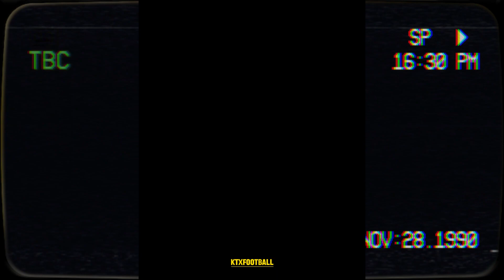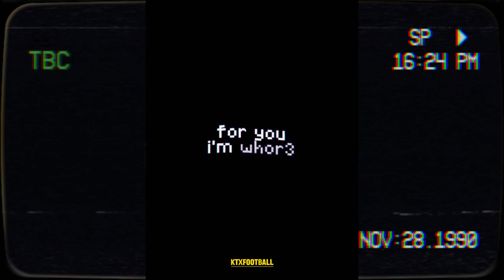BEST FOOTBALL EDITS - FAILS, GOALS & SKILLS (#13) | TikTok Football Compilation